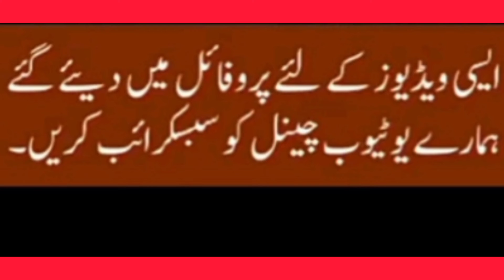🌹Molana tariq jameel whatsapp status 💕Molana tariq jameel whatsapp status 2021😍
MTJ

Description

new tariq jameel status molana tariq jameel status on maa#

morana tariq Jameel status saber#

tariq jameel status new molana tariq jameel 4k status#